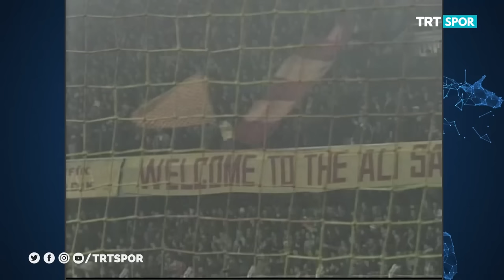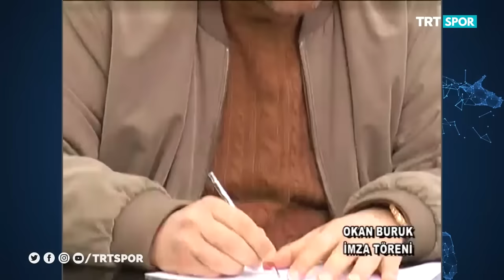MERDİVENLERİ BİR BİR TIRMANMAK | Okan Buruk'un hikayesi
Futbolculuğunda merdivenleri bir bir tırmanarak şampiyonluklar yaşayan, Inter'de forma giyen, Milli Takım'daki performansıyla göz dolduran Okan Buruk, teknik direktörlük kariyerinde de aynı başarılarını sürdürüyor. Medipol Başakşehir'e ilk şampiyonluğunu kazandıran Okan Buruk'un hikayesi...